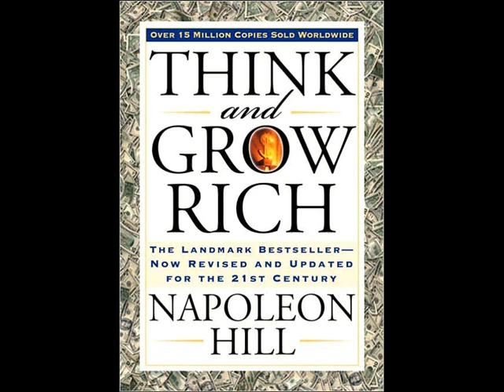Think and Grow Rich Intro